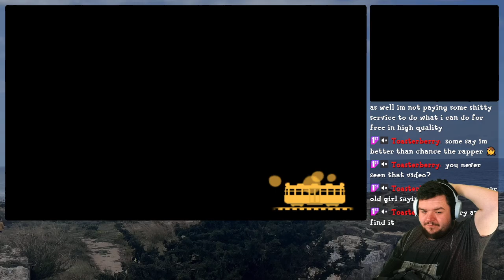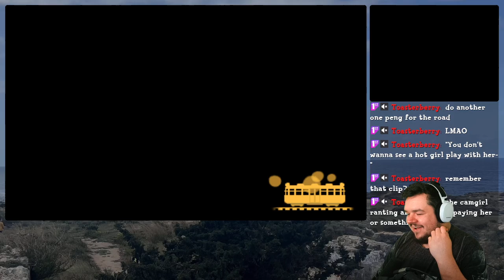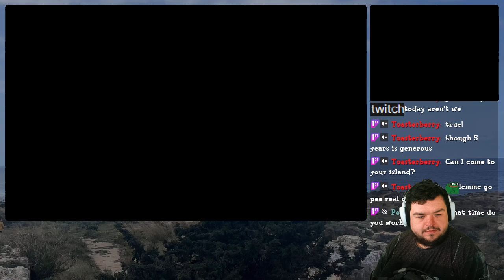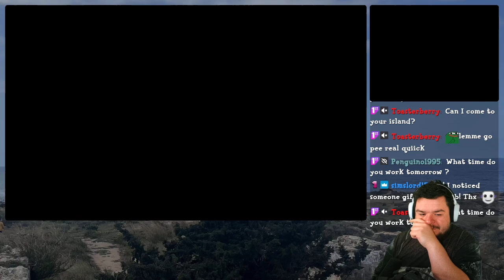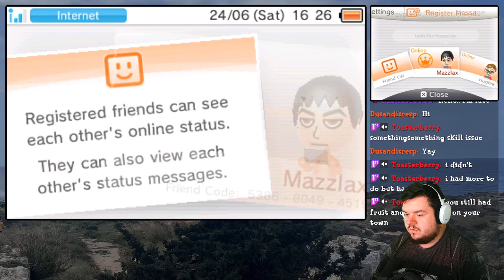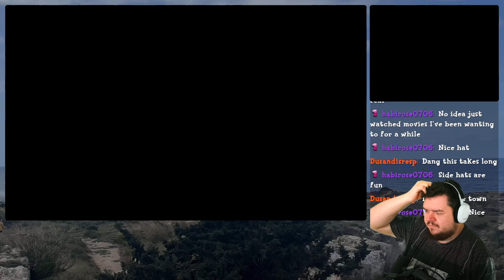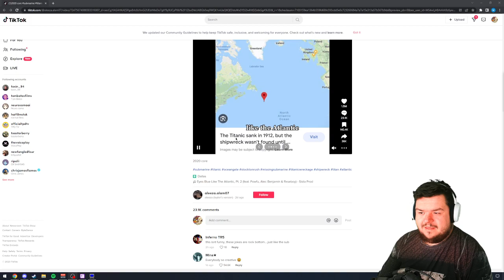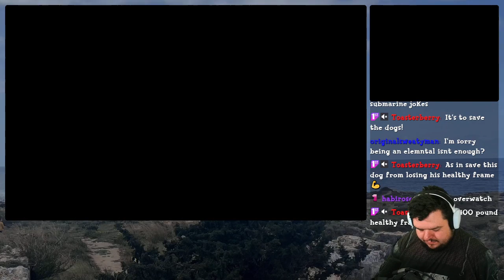Animal Crossing New Leaf {14/∞}